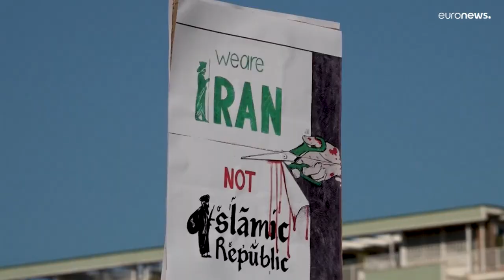Iran, prima condanna a morte per le rivolte: la comunità internazionale è chiamata ad intervenire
Un tribunale di Teheran ha condannato a morte una persona - di cui non è stata fornita alcuna generalità - accusata di aver partecipato ai tumulti seguiti alla tragica vicenda di Mahsa Amini, la ragazza curda di 22 anni morta dopo essere stata arrestata per non aver indossato correttamente il velo